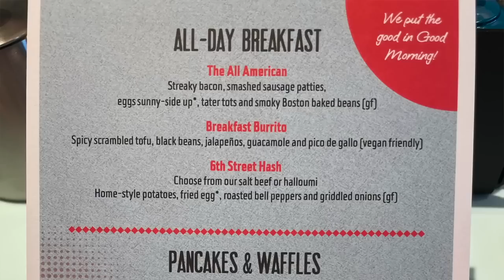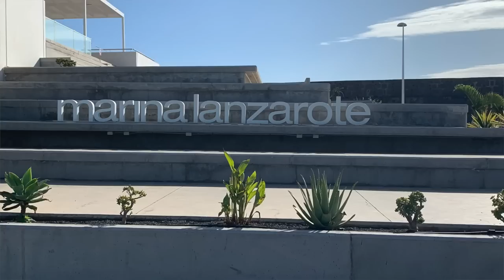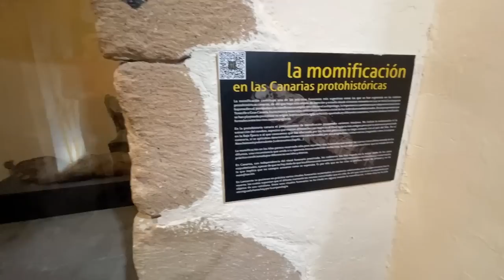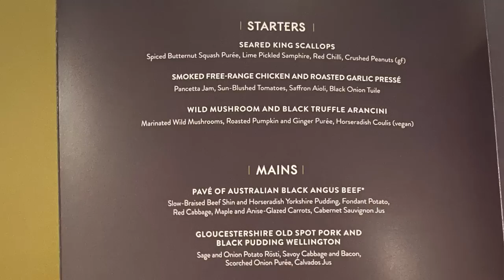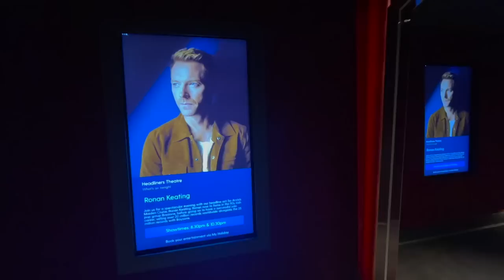We experience THE LIMELIGHT CLUB and RONAN KEATING on ARVIA - DAY 8 VLOG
We experience THE LIMELIGHT CLUB and RONAN KEATING on ARVIA! During day 8 we were in the port of Arrecife, Lanzarote. We experience THE LIMELIGHT CLUB and RONAN KEATING on ARVIA - DAY 8 VLOG. We tried a different breakfast in the 6th Street Diner and set off to explore the port independently. Arrecife is a small town with a rich history and we visited the main museum to find out more. Back onboard we try lunch in the Horizon Restaurant and are pleasantly surprised by the offerings. We spent time onboard making the most of the sunshine but have to hunt for free sun loungers. The evening is packed with celebrity entertainment. We enjoy our first Limelight Club experience with Matt Cardle and in the Headliners theatre we are blown away by the one and only Ronan Keating!

We were on the maiden voyage of P&O's newest ship, Arvia, in December 2022 out of Ocean Terminal in Southampton! We were onboard for 14 nights. The cruise visited a number of ports in Portugal and Spain over Christmas and New Years. This is the first time we have experienced a Christmas and New Year cruise, and also, this was our first P&O cruise. Our aim is to give you a fair and balanced insight of this maiden voyage looking at the positives, as well as, the negatives that we faced during our time onboard.

We are Tom and Dom and we experienced our first cruise on the MSC Virtuosa during her UK staycation cruises in 2021. We are relatively new to cruising, however we can now say we are officially hooked.

Our mission is provide a fair and balanced review of our travels. We look at the types of food that is available onboard, from main dining rooms, room service, buffets and pool side snacks. We include menus for each of cruises so that we can share the selection of drinks and meals that are available. Entertainment onboard a cruise ship is important to us and we enjoy theatre production shows, live music, quizzes and game shows. We love to explore different ports and destinations and enjoy sharing tips and tricks so that you can make the most of each port. We often explore ports independently but also book excursions that are interesting to us.

We have created a list of our cruise essentials. These are items we take with us when we travel and we hope they may be useful to you. We have also added a Wine list which contains some of the wines we have tried whilst cruising.

So far we have been on the following cruise ships, in order: MSC Virtuosa, Marella Explorer, Marella Explorer 2, Queen Mary 2, Sky Princess, Enchanted Princess, MSC Preziosa and P&O Arvia!